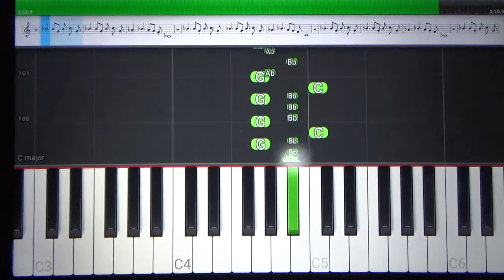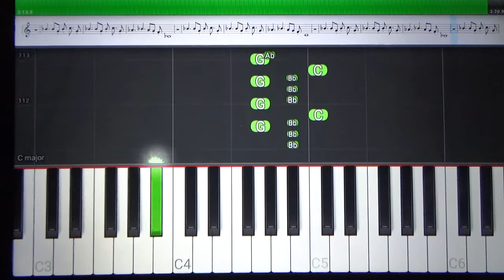Sing - Carpenters - Tutorial Piano Teclado Partitura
Partitura em PDF disponível para Piano (Claves de Sol e de Fá) e para Teclado (Solo Com Cifras)
Link com Letra e Cifras para tocar o acompanhamento, com a mão esquerda, no teclado